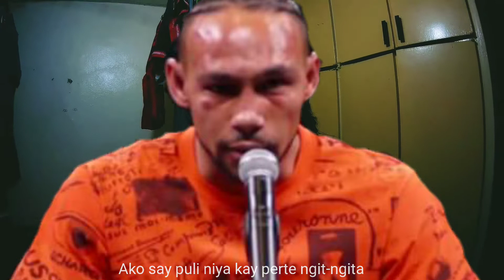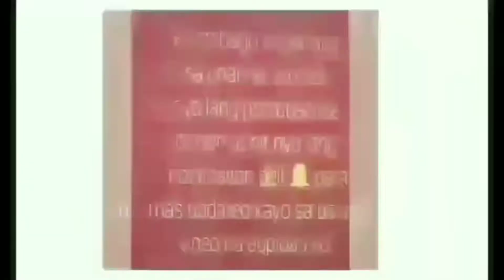Nagvlog sa gitna ng malakas na ulan | LATAGAW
Hello wazzup mga Amigos... Pasensyahan nyo po tong vlog na to medyo madilim kasi brown-out at gabi na din 😁